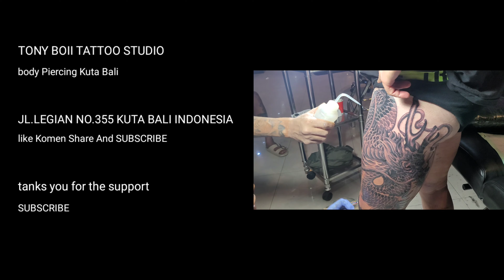japanese style tatttoo || full leg tattoo || gang bang progress tattoo